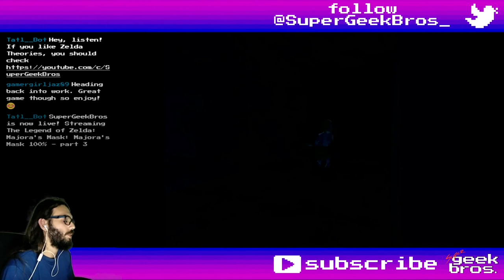Yo Ho Ho and a Bottle of Milk! Zelda:MM | part 08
100% playthrough of The Legend of Zelda: Majora's Mask for the N64 played on the Nintendo Switch Online emulator.
In this video we'll find Mikau's children, fight pirates, save a seahorse and make beavers beg for their lives.

If you need to find something, here's what happened in this video:
00:00 - start

Dungeons:
03:16 Pirate's Fortress
04:30 chest - 20 Rupees
04:50 chest - 20 Rupees
05:12 chest - 20 Rupees
07:20 chest - 20 Rupees
08:17 chest - 20 Rupees
17:11 Hookshot
18:34 Zora Egg №1
38:31 Mini-Boss - Pirate
40:36 chest - 20 Rupees
40:43 Zora Egg №2
44:09 chest - 100 Rupees
44:40 Mini-Boss - Pirate
45:57 Zora Egg №3
47:12 chest - 20 Rupees
48:16 chest - 20 Rupees
49:19 Mini-Boss - Pirate
50:27 Zora Egg №4
54:24 Pinnacle Rock
56:43 Zora Egg №5
58:06 Zora Egg №6
59:42 chest - 20 Rupees
1:00:46 Zora Egg №7
1:01:46 chest - 20 Rupees

Items, Equipment and Quest Items:
17:20 Hookshot
30:55 Empty Bottle
52:14 Seahorse (requires Pirate pictograph)
1:05:31 New Wave Bossa Nova

Pieces of Heart:
09:19 №10 - Pirate Fortress
32:50 №11 - Waterfall Rapids
1:01:14 №12 - Pinnacle Rock

Side Quests, Bomber's Notebook, Mini-Games and some Puzzles:
00:22 feed the lab fish (won't complete this cycle)
22:49 play Japas and Mikau's song to Evans as Link (the music score doesn't show up, I had to do it again later)
26:12 Little Brother Beaver Race
28:56 Big Brother Beaver Race
31:49 Little Brother Beaver Race again
32:18 Big Brother Beaver Race again
(beat the beavers twice, same thing, the path only changes based on the day)
38:11 good Pirate pictograph

Enemies Info (not collectible, usually first time meeting a new enemy):
18:11 Shell Blade
38:49 (Gerudo) Pirate
40:14 Desbreko

Random comments, interesting dialogues, places, fails and epicnesses:
04:10 a bad Pirate picto
11:10 Fortress spyglass
13:46 Pirate talk
19:20 showing the eggs to everybody
20:12 Mikau's Diary
21:06 Jam Session with Japas
23:18 chest - 50 Rupees
24:20 chest - 20 Rupees
25:02 chest - 20 Rupees
33:20 checking the beavers' dam
34:43 offering a bad Pirate picto
35:06 Romani abducted
36:21 caught by Pirates outside
42:27 caught by Pirates inside
1:03:51 learning the song with the wrong instrument

Title: Yo Ho Ho and a Bottle of Milk! Zelda:MM | part 08